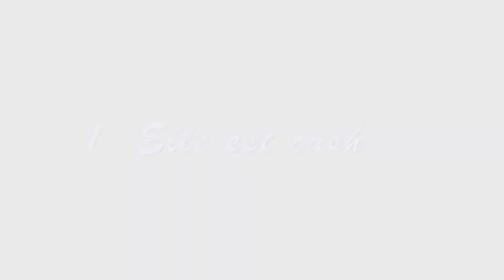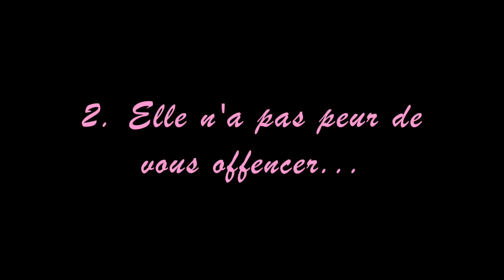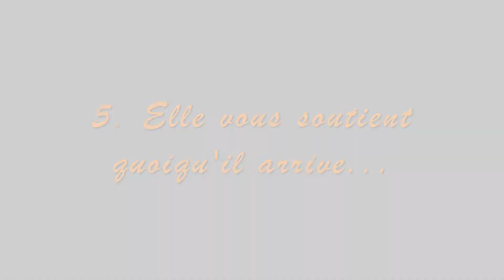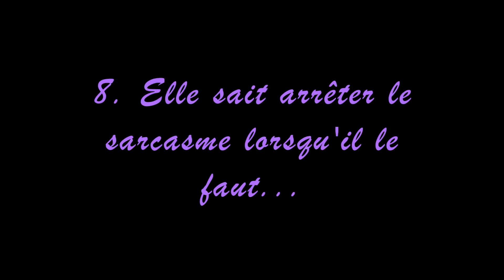8 raison pour lesquels tout le monde a besoin d'une meilleure amies sarcastiques !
● Déroule la barre d'information pour plus de détails ●

Nouvelle vidéo qui devrais vous éclaircir sur vous même.

🌙  Chemisier: ? je ne m'en souviens plus.

♦ SUIVEZ-MOI ♦